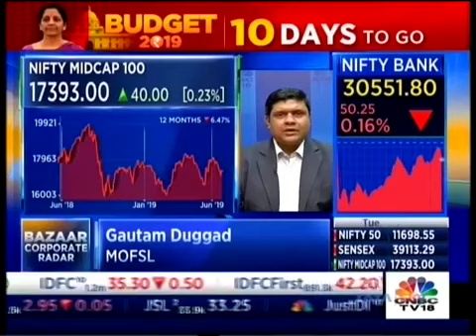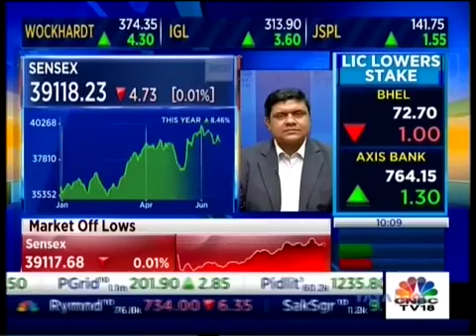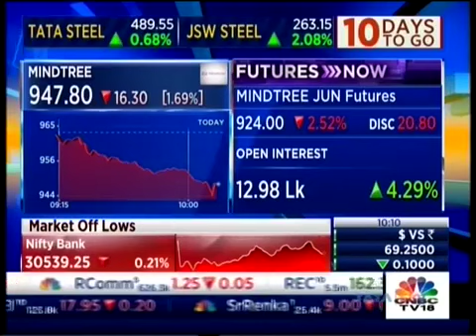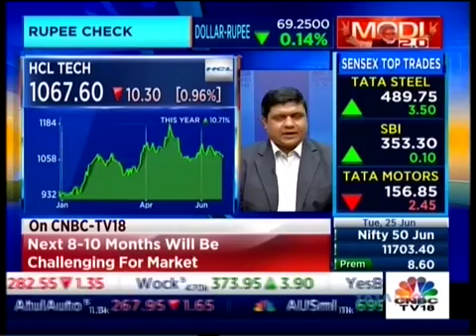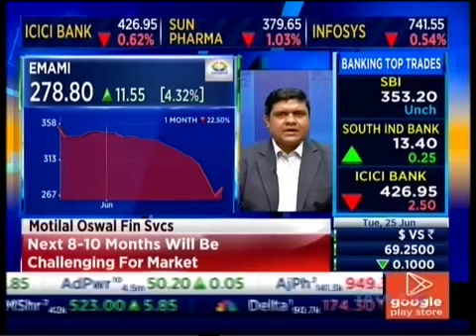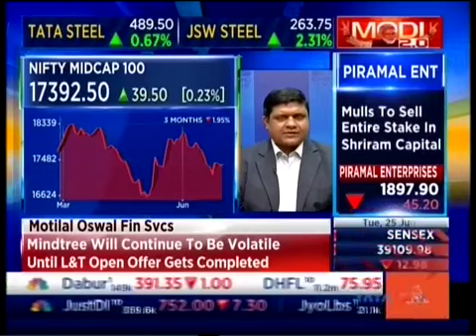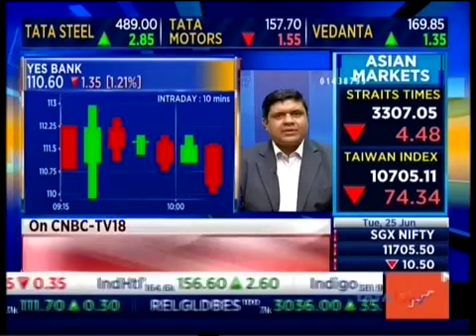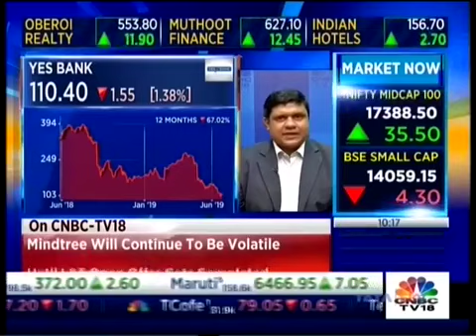Mr. Gautam Duggad on CNBC TV18 for the show Corporate Radar